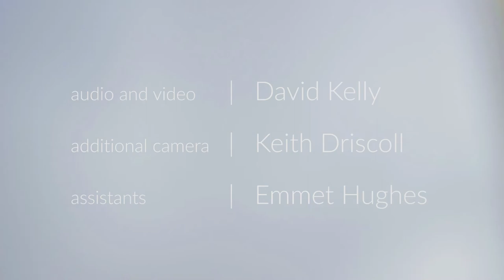Terrace Sessions || Hugh Hayes - Silhouette (George Ogilvie Cover)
From the rooftops of Dublin City,
Hugh Hayes covers the George Ogilvie song Silhouette.
Recorded and filmed on location from National College Of Ireland by David Kelly.
Big thanks to Emmet Hughes, Keith Driscoll and the NCI Commercial Office.